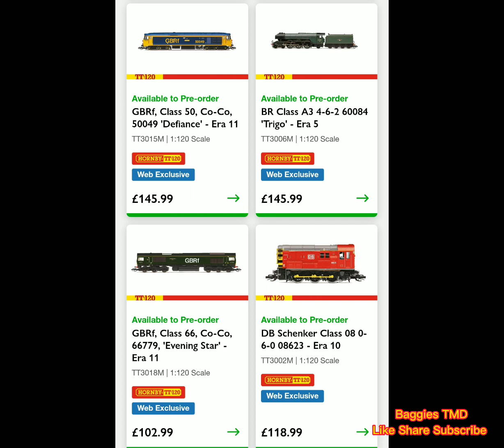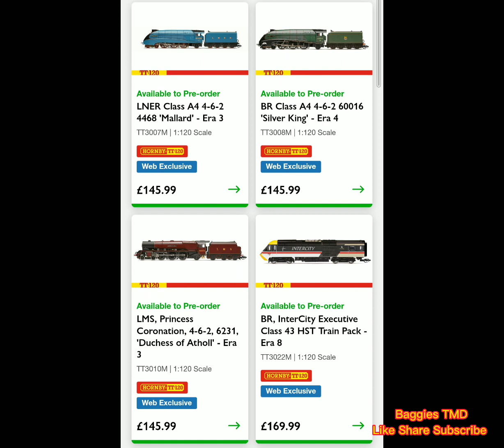HUGE Hornby TT gauge announcement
Well I didn't see this coming huge hornby announcement of there TT gauge wow let's just wait for bachmann to join the party